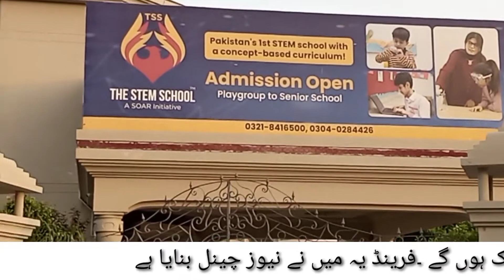The stem school visit by imran vlog